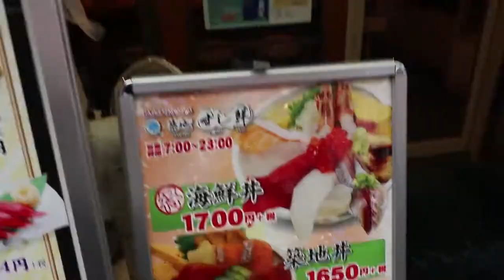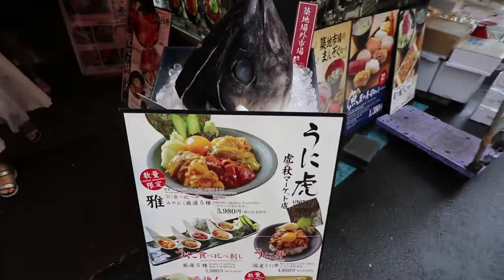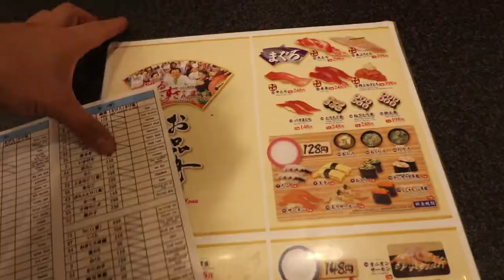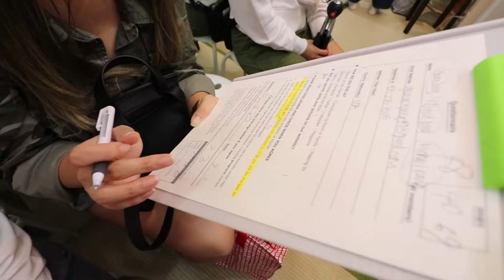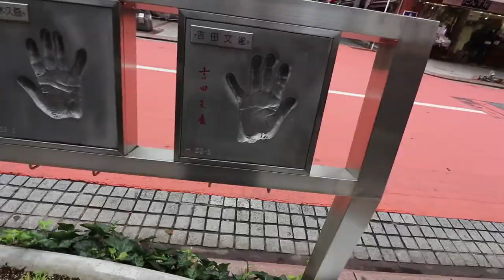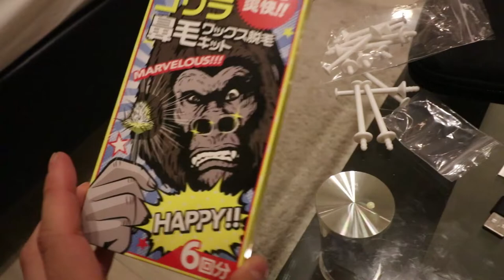Tsukiji Fish Market! Yukatas, Kimonos and of course FOOD!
We eat delicious seafood, fruits, ramen and more as we explore the Tsukiji Fish Market and wear Yukatas and Kimonos around Japan!